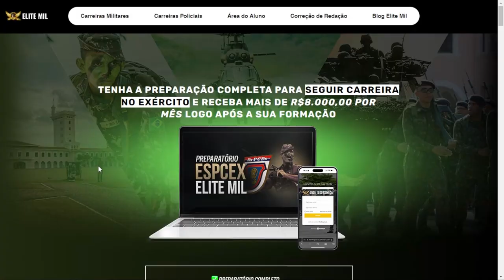Diferenças e semelhanças entre a EsPCEX e a AMAN. | Tenente Thiago Henrique - Elite Mil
Se você ainda fica confuso sobre o que é o que, e como funciona cada uma delas, assista o vídeo até o final e entenda de uma vez por todas a diferença entre a EsPCEX e a AMAN.

E aí, comenta aqui qual dessas você ainda não sabia.

Quer ser orientado por militares formados na AMAN enquanto se prepara para o concurso da EsPCEX? Se a sua resposta foi sim, então o Elite Mil é o seu lugar!
Faça sua inscrição e comece agora mesmo os seus estudos com a gente, garantindo acesso a todo o conteúdo e encontros semanais com os militares por 2 anos.